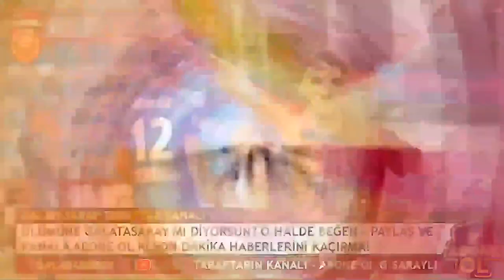Ve Galatasaray'ın İlk Transferi NEF Arena'da! (5 YILLIK İMZA!)